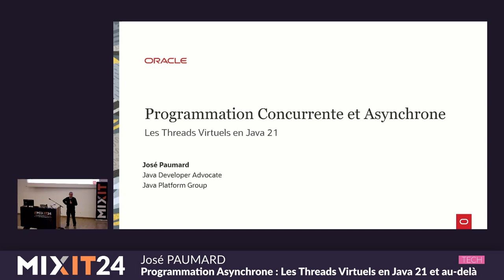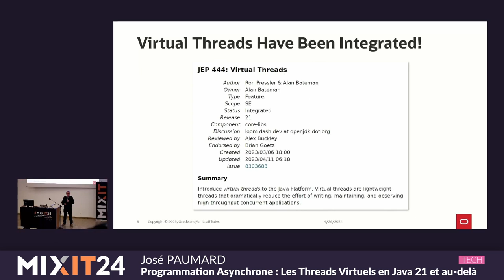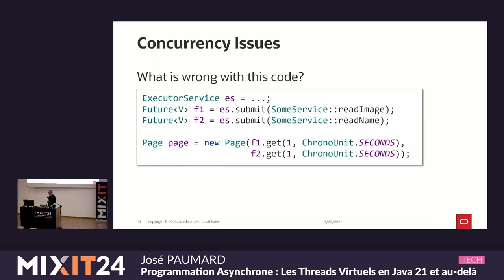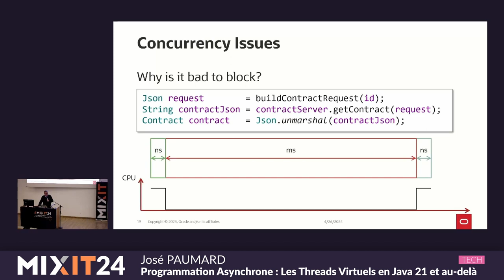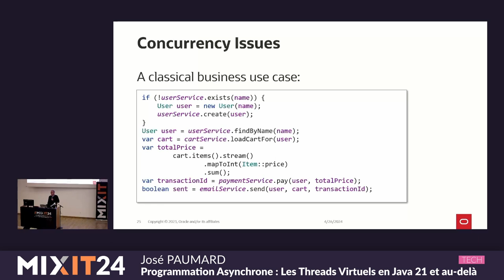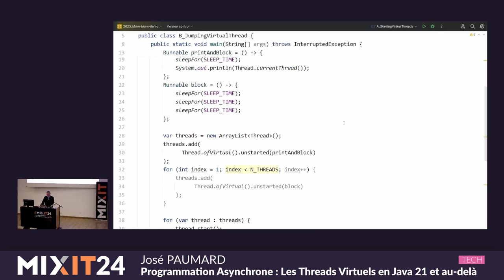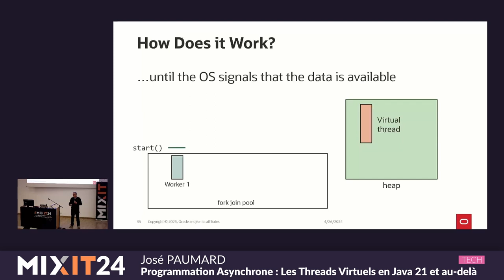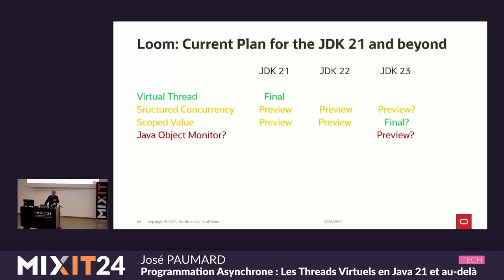Programmation Asynchrone : Les Threads Virtuels en Java 21 et au-delà (José Paumard)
Le projet Loom nous a livré sa première fonctionnalité en version finale avec Java 21 : les threads virtuels. On se propose de présenter les raisons pour lesquelles cette technologie a été développée et ajoutée au JDK, de détailler comment ils fonctionnent, ce que l'on peut en attendre, comment les utiliser et dans quel contexte. On parlera aussi de leurs performances, et de ce qu'ils apportent par rapport à la programmation réactive.

José is a member of the Java Developer Advocacy team at Oracle. He holds a PhD in applied mathematics and computer science and was an assistant professor at the University Sorbonne Paris Nord. José is an active member of the Paris Java User Group, has been a co-organizer of the Devoxx France conference, and is currently a disorganizer of the JChateau unconference. He contributes Java learning content on the dev.java website and publishes the "JEP Café", a monthly video cast on the official Java YouTube channel.